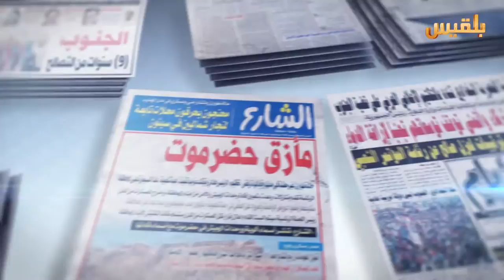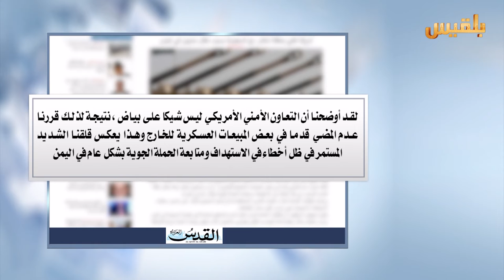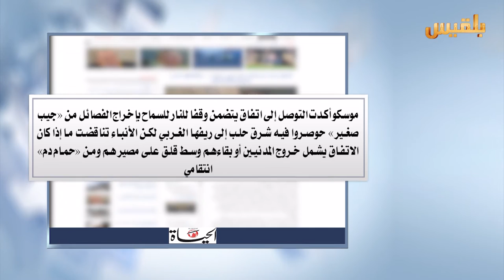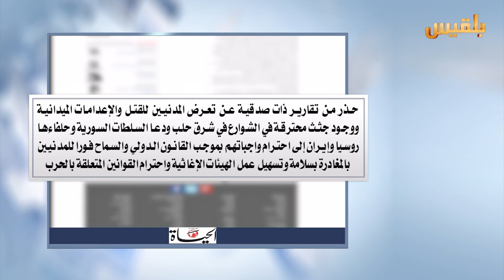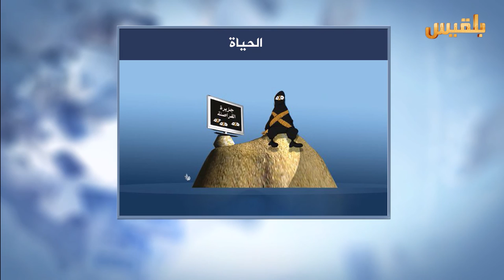كشك الصحافة | 14 - 12 - 2016 | تقديم : نضال الشبان